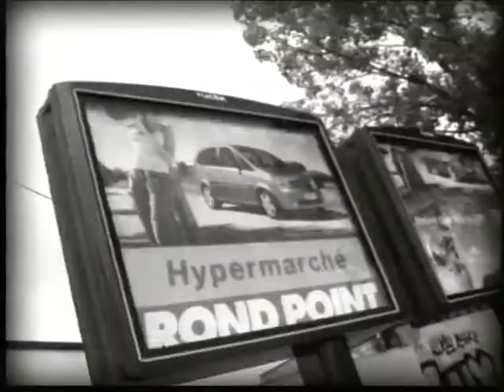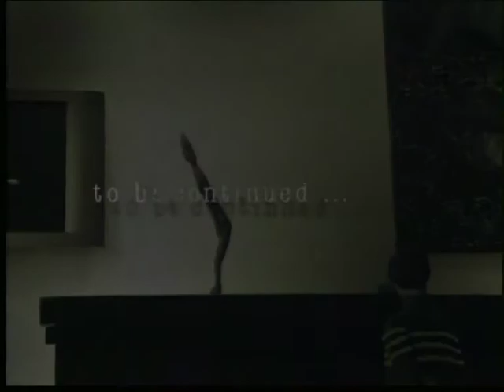Mario Lopez - Alone (Official Video) (2003)